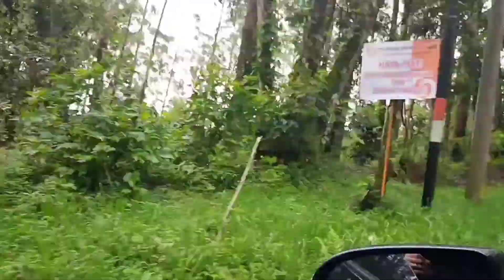KAWAH PUTIH CIWIDEY - VILA NETY - HUJAN DERAS PLUS KABUT PLUS FUUTON PAYUNGNYA PATAH DITERJANG HAHA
WISATA DI DAERAH CIWIDEY BANDUNG.. KAWAH PUTIH

Thank you frenzzz